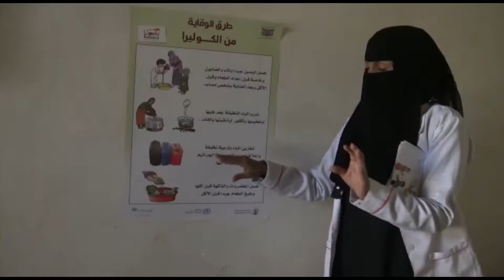Water 4 Life in Yemen and the huge cholera outbreak: Foundation Project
Water 4 Life has already sent a few hundred water filters and now has raised money for 2,000 improved Village filters to go to Yemen. Let's join in and raise some more money with our partner Water 4 Life and see the people of Yemen and the huge cholera outbreak helped with more filters for the region.